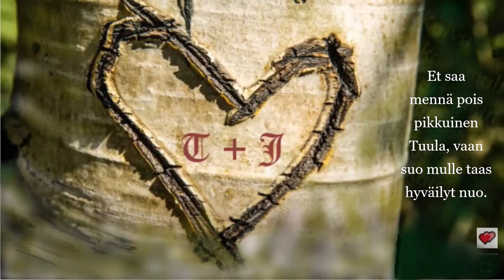Oiva Kaltiokumpu - Tuula (sanat)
Kappale: Tuula
Artisti: Oiva Kaltiokumpu
Albumi: Seinillä on korvat
Albumi: Tuula
Videon tehnyt 🕊️ Kiti 🕊️ 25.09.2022 / 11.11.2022 julkaistu

💖🕊️💖 Omistan videon rakkaan Jukkani 1-vuotis muistolle 💖🕊️💖
Hän menehtyi 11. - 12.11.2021 yön aikana  koronavirustaudin
(COVID-19) voittaessa raskaan taistelun.
Videolla, oikeassa alanurkassa, on Jukan oman YouTube-tilin vesileima,
kaksi sydäntä kiinni toisissaan. Jukka kirjoitti meidän nimikirjaimet
kuvan koivussa olevan sydämen sisälle. Hän halusi tutustuessamme
usein soittaa tätä kappalette minulle.

💖🕊️💖 Sanat 💖🕊️💖

Nyt jää luoksein mun pikkuinen Tuula,
kun yön hämärään peittyy jo maa.
Mä taas kuitenkin vuoksesi valvon,
niin paljon sua palvon, en unta mä saa.

Olet mun Tuulani, kallehin aarteeni,
sydämein valtias oot sinä vain.
Oi oma Tuulani, oi oma armaani,
sinua ainiaan rakastan vaan.

Et saa mennä pois pikkuinen Tuula,
vaan suo mulle taas hyväilyt nuo.
Mä, kun rakas sun syliini suljen,
niin kanssasi kuljen taas tähtien luo.

hellimmät tunteistain saat sinä vain.